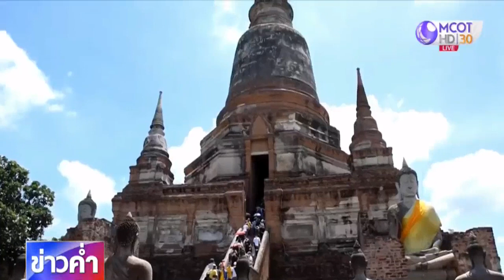ประชาชนเริ่มทยอยกลับ กทม. มิตรภาพช่วงสีคิ้วรถติดหนัก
หลังหยุดยาว 4 วัน เพื่อพักผ่อนและกลับภูมิลำเนา ประชาชนเริ่มทยอยเดินทางกลับเข้ากรุงเทพฯ แล้ว ถนนมิตรภาพช่วง อ.สีคิ้ว จ.นครราชสีมา การจราจรบางช่วงเริ่มติดขัดอย่างหนัก ส่วนพื้นที่กาญจนบุรี พระนครศรีอยุธยา แหล่งท่องเที่ยวคึกคักมาก ทำให้รถติดหนัก